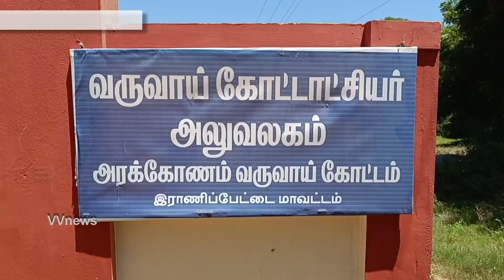அரக்கோணத்தில் விவசாயிகள் குறைதீா்வு கூட்டம்|vvnews |oorseithi|arakoam